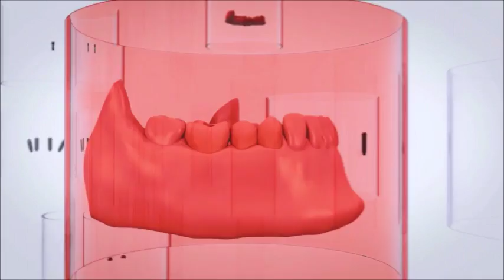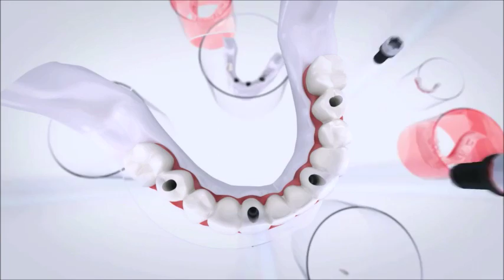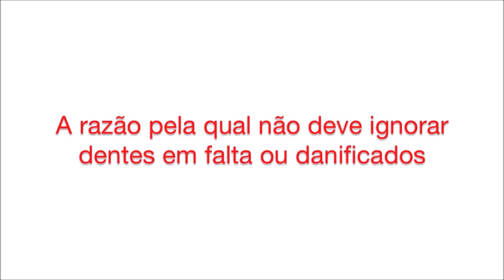Dental Implants Explained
At Dental House, we use Nobel Biocare Dental Implant Systems.
Find out more about how these systems work in this informational video.